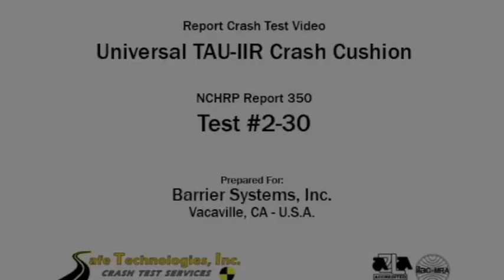Reusable Crash Cushion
The TAU-II-R  Reusable, Redirective, Non-Gating Crash Cushion is designed for sever duty locations where multiple errant vehicle impacts are anticipated.  the system uses heavy duty energy absorbing modules that can be reusaed after multiple impacts.  The Partilally Reusablbe TAU-II System can be easily converted to the TAU-II-R System.making the TAU-II fmaily of crash cushions the first to offer convertible systems